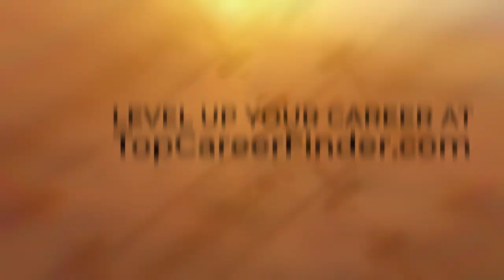This is AO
Are you stuck in your career? AO can provide personal growth, financial freedom and a way to turn your life around for good with a managerial position which you can do from home. Make money online fast without any prior experience in sales required! For more information on how you can level up your career today, please visit the link above.